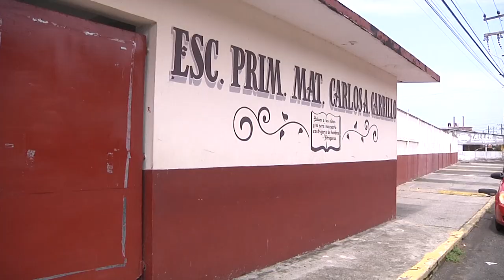Escuela primaria en malas condiciones previo al inicio de clases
Previo al inicio del nuevo ciclo escolar la escuela primaria Carlos A. Carillo se encuentra en malas condiciones para recibir a sus estudiantes.
Los techos de los salones necesitan impermeabilizantes, la humedad está provocando daños al repello, mientras que el techo del domo se encuentra lleno de óxido.